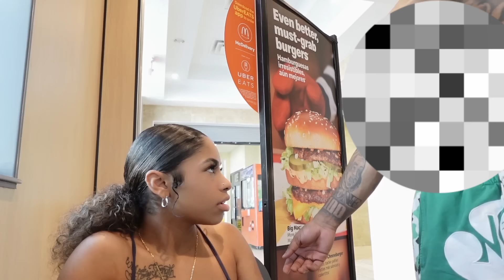Being Clingy To Camm For 24Hrs *Cute Reaction🥺😍*